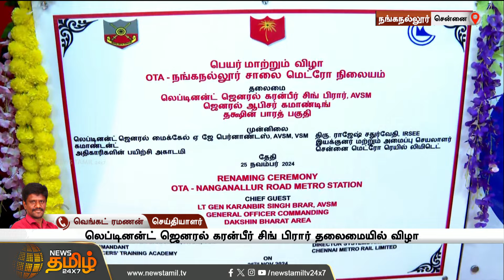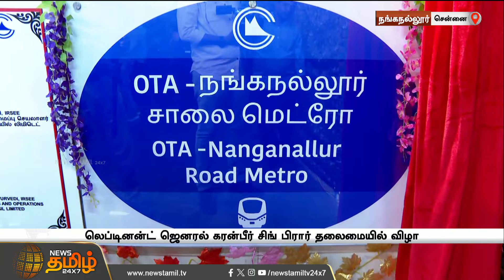பெயர் மாற்றம் செய்யப்பட்ட நங்கநல்லூர் மெட்ரோ.. லெப்டினன்ட் ஜெனரல் தலைமையில் விழா! | Metro